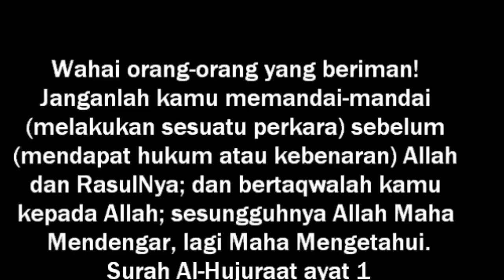Nabi datang bagi tajuk buku-Ustaz Khairil Anwar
Video credit:Yayasan ta'lim